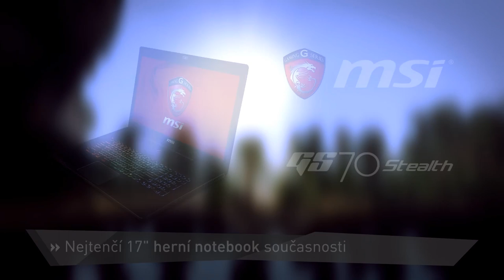S02E17 Grunex Minecraft Let's Play by Pedro - Schody do nebe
Druhá sezóna Minecraft Let's Playe s Pedrem je tu:) Těšili jste se stejně jako my? Více informací hledejte na webu